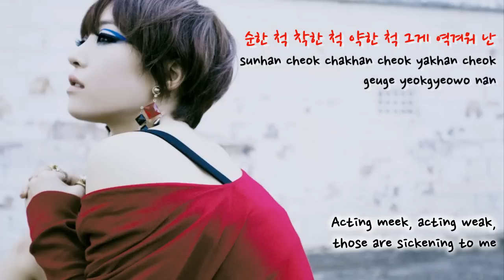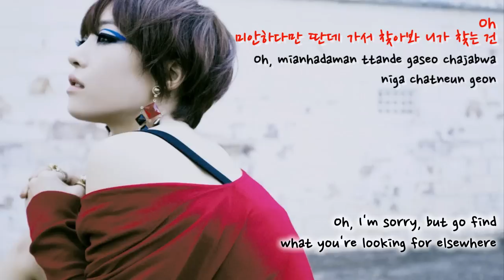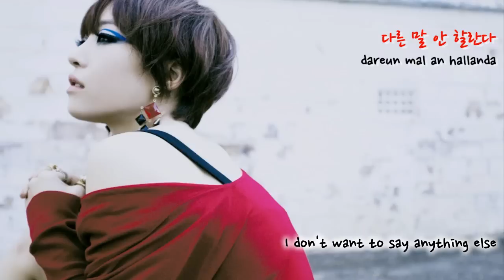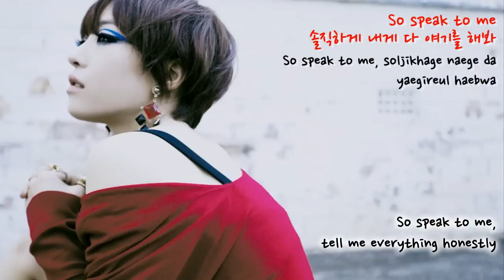[HD] Ga-In (가인) - Bad Temper {Eng/Rom/Hangul}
Hehe yet another translated song and this time it's Ga-In's new song. Honestly, the beginning of the song is kinda slow for me. When I first heard it, I was getting ready to just skip ahead and see if the song was really a slow tempo song, but then the beat stopped and a more upbeat tempo started playing, so I was relieved rofl I really did like the song after a few more plays ^___^

CREDIT FULL IF TAKEN OUT
Translations by mizu
Romanizations by xxLove812 // dorkified812
Timing/Encoding by xxLove812 // dorkified812

HONORS

#45 - Most Discussed (Today)) - Music - South Korea
#58 - Top Favorited (Today)) - Music - South Korea
#84 - Top Rated (Today)) - South Korea
#41 - Top Rated (Today)) - Music - South Korea